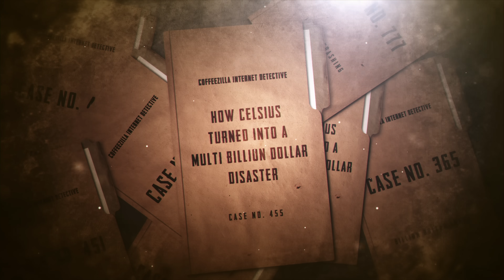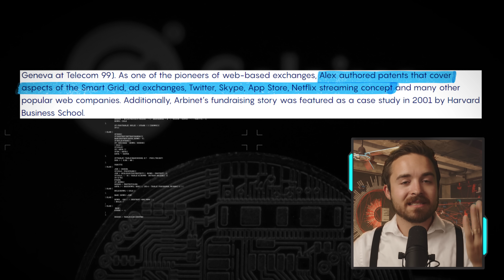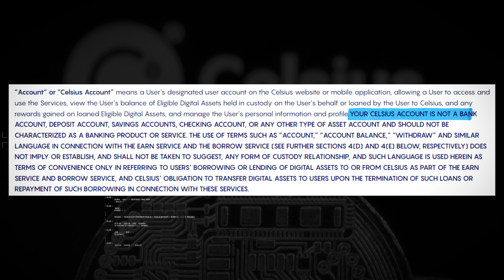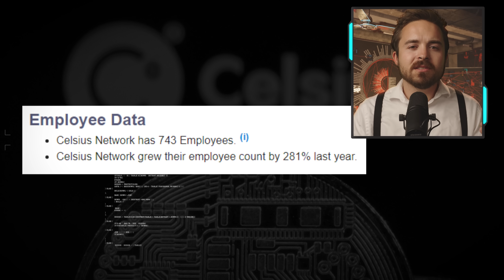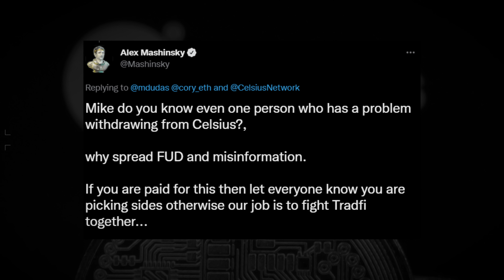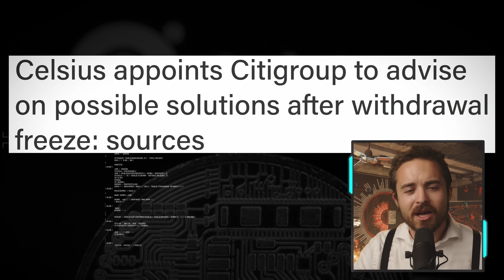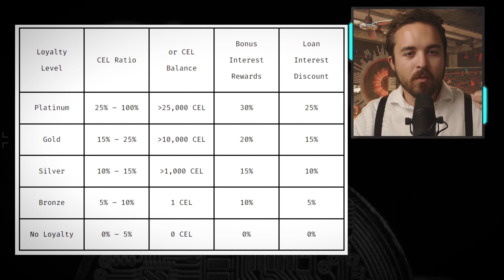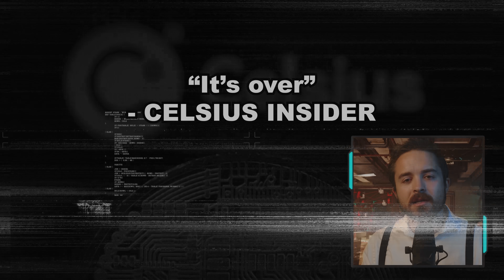Why Celsius Fell Apart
Unbank yourself - not a great plan in hindsight